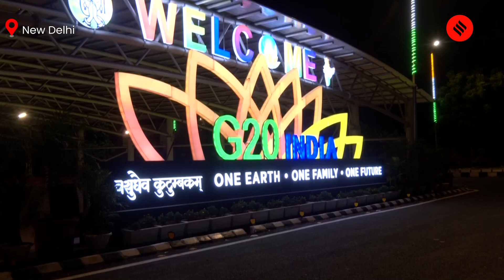G20 Summit 2023: Details Of Routes Open For Commuters In Delhi; Pragati Maidan Illuminated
G20 Summit 2023: The iconic Pragati Maidan has been illuminated on August 28, setting the stage for the upcoming G20 Summit 2023. Scheduled to take place in Delhi from September 9-10, the G20 Summit will gather numerous heads of state and diplomats, including prominent figures like US President Joe Biden, Chinese Premier Xi Jinping, Canadian Prime Minister Justin Trudeau, and French President Emmanuel Macron. To accommodate the prestigious event, the Delhi government has declared public holidays on September 8, 9, and 10.Delhi Traffic Police have implemented various restrictions across the New Delhi district due to G20 rehearsals and the main event. However, certain travel routes have been designated to remain open for commuters.